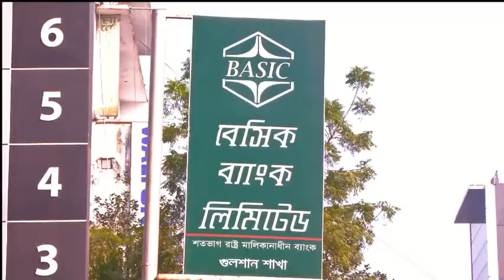Basic Bank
Eduction